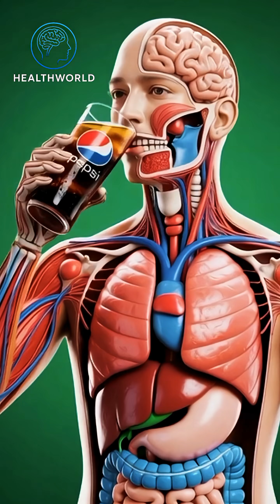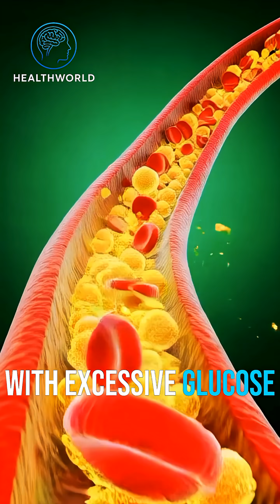Pepsi Inside the Human Body – Mind-Blowing | Health world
What happens inside your body after drinking Pepsi?
This video shows a full 3D medical-style journey — from the moment Pepsi enters your stomach to the way it spreads through your intestines, bloodstream, brain, and muscles.

You will see:
✔️ How Pepsi reacts in your stomach
✔️ How sugar & caffeine enter your bloodstream
✔️ Instant energy boost inside your muscles and brain
✔️ Possible irritation, sugar spikes & energy crashes
✔️ Realistic 3D anatomy visuals
✔️ A scientific but cinematic breakdown

This video is created for education + awareness, showing both benefits and side effects of Pepsi inside the human body.

If you love realistic anatomy visuals, cinematic 3D breakdowns, or health-related animations, this video is for you!

👉 Comment which food or drink we should analyze next.